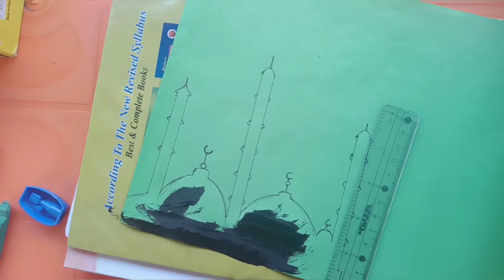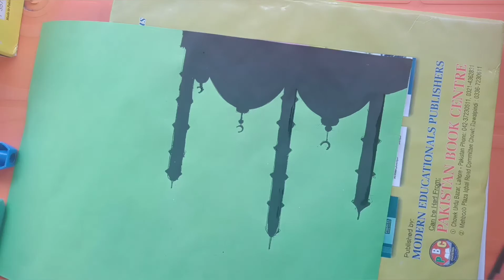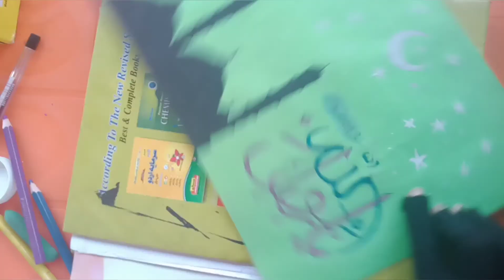Eid milad un Nabi drawing /12 Rabi ul Awwal painting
Bst painting for eid milad un Nabi
12rabi ul awwal bst painting